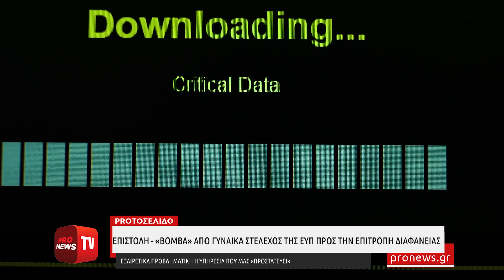Επιστολή-«βόμβα» από γυναίκα στέλεχος της ΕΥΠ στην Επιτροπή Θεσμών και Διαφάνειας της Βουλής!